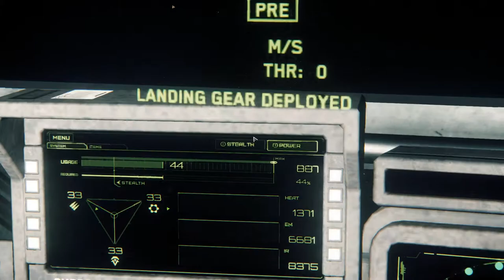Star Citizen 3.0 PTU(test server): First Landing on Planets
Star Citizen 3.0 Alpha PTU 681830 - Gameplay and Test Flight

System:
i7 6700k @ 4.0GHz
GTX970 OC
16G Ram
500GB SSD

Thrustmaster T.16000m
Naturalpoint TrackIR5